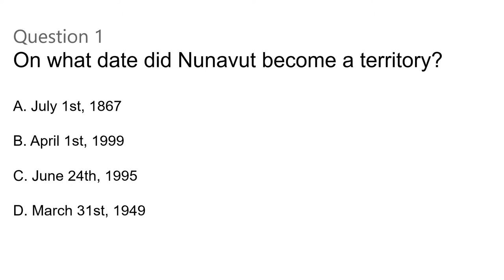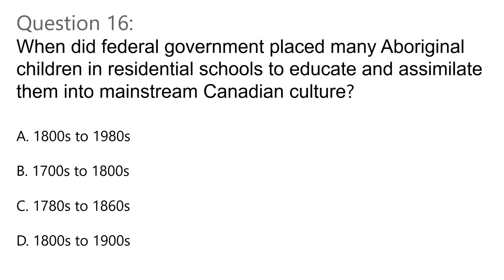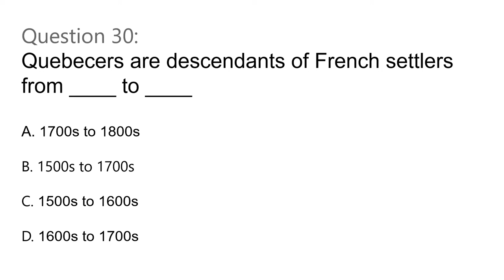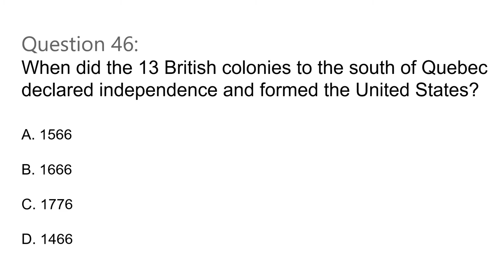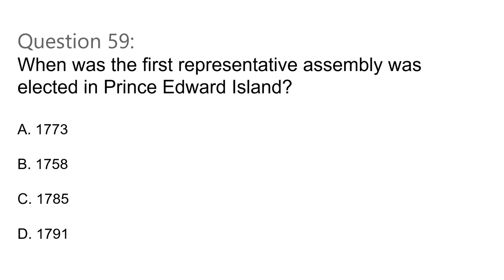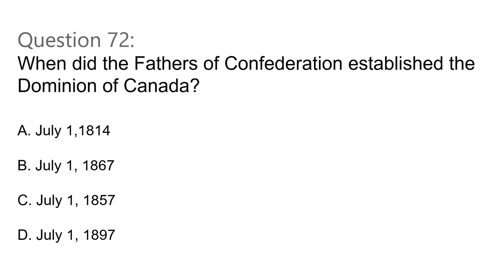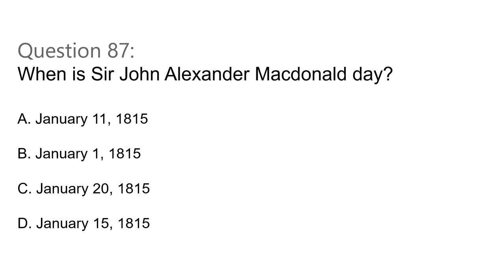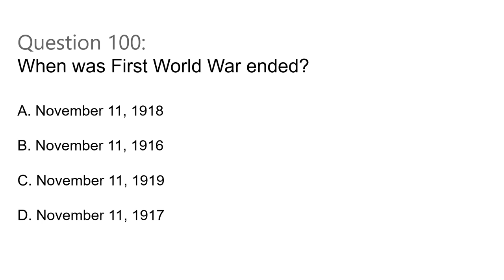CANADA Citizenship Exam 2021 - All Dates and numbers related Practice questions in one place